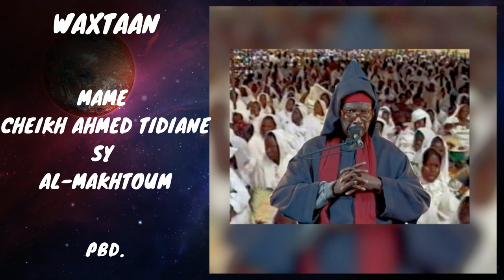Serigne Cheikh Tidiane Sy Al Maktoum_ Gamou 2004 (CD5)